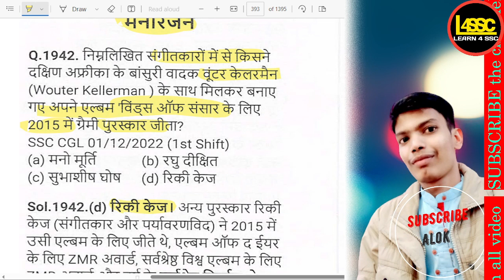किस संगीतकार ने 'विंड्स ऑफ संसार' के लिए ग्रैमी पुरस्कार जीता?, Which musician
writeralok
किस संगीतकार ने 'विंड्स ऑफ संसार' के लिए ग्रैमी पुरस्कार जीता?, Which musician won a Grammy for 'Winds of Samsara'?, Kis sangeetkar ne 'Winds of Samsara' ke liye Grammy puraskar jeeta?